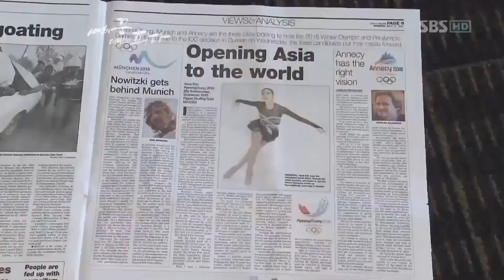Yuna Kim cut from a documentary, "10년의 꿈, 더반에 피다"